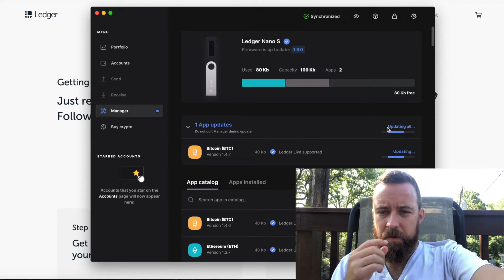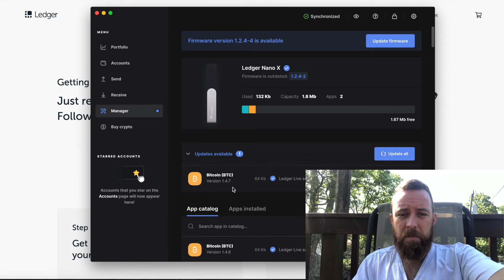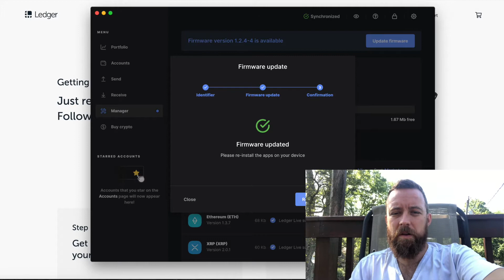NEW LEDGER NANO S + NANO X UPDATES!!! Go update your Nano S + Nano X now!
Ledger just released new firmware updates for both the Nano X and Nano S today! Links below are from their site explaining the details.

New to Crypto Currency? Earn Crypto Now

Hey guys, while I've been in this space for a couple years, I wanted to share with you some of the apps, sites and platforms that I use when getting into the cryptocurrency space.

Matt from Crypto Blick

GETTING STARTED
🔴 Step 1: BRD - Download the BRD mobile wallet and set up to store your crypto on this mobile wallet
🔴 Step 2: Kraken Exchange - Sign up for an account and purchase/trade crypto
🔴 Step 3: Brave Browser - Download and Install to earn BAT tokens
🔴 Step 4: Ledger Nano S - Purchase a Ledger Nano S hardware wallet to store your crypto